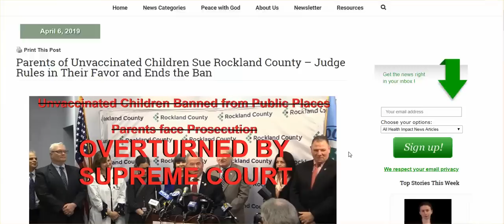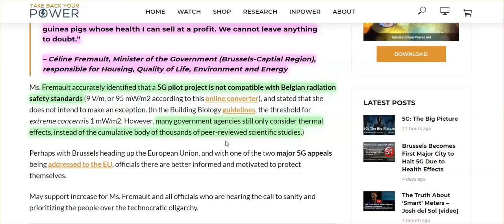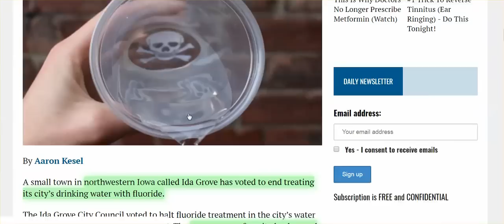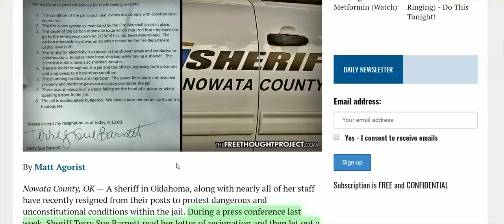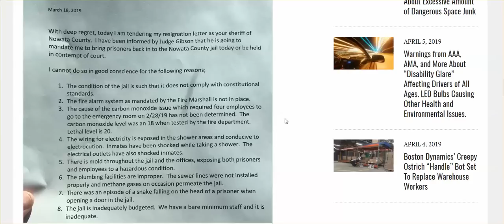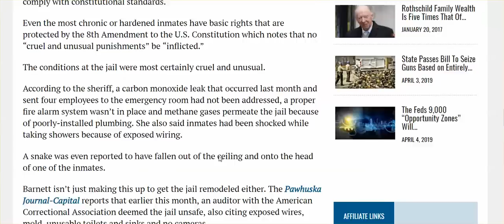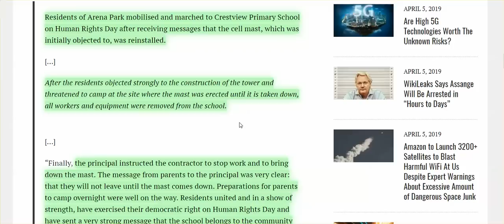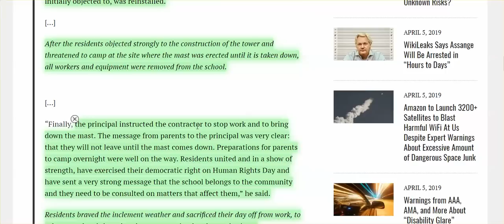Some Good News Coming From People Standing Up, & Taking Action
Parents Of Unvaccinated Children Fight, & Win, Sheriff Resigns On Principle, Parents Demand Cell Tower Removed From School Property, & Win,  Residents Get Fluoride Removed From Water Supply, 5G Stopped, Etc.